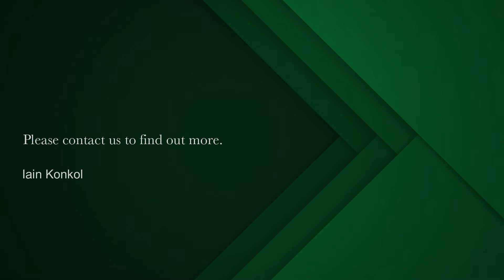Studio apartment for sale in Green Point | Pam Golding Properties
Thrilling Thorniebrae

Well-appointed and neat studio at Thorniebrae, Green Point. Within walking distance to all popular Green Point amenities such as Giovanni’s etc. Communal pool & braai in block. Parking bay rented from BC. Short-let friendly block, pets allowed subject to BC approval. Viewing by appointment only.